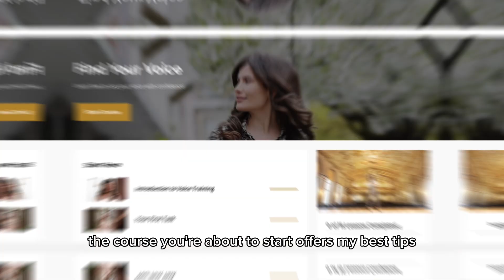Find Your Voice - Public Speaking Course Trailer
Unlock your voice and overcome fear and anxiety with Petra Andrensek, a renowned singer and vocal coach based in Zurich, Switzerland. She is the creator of the 'Find Your Voice' online video course for public speaking. Petra helps students of all ages and levels boost their confidence through singing lessons and public speaking coaching. Everyone can and should be able to breathe deeply, speak up, and learn how to sing. Voice training is proven to positively reflect on one's mood and overall psychological and physical well-being. With practice, your vocal skills will only improve, making your voice stronger.